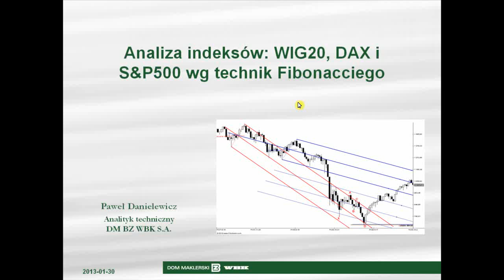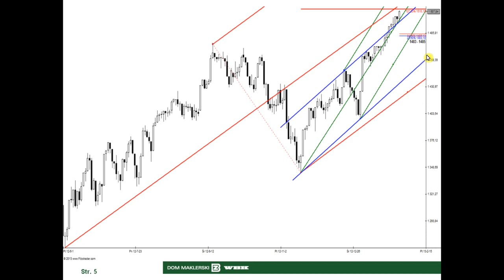30.01.2013 Analiza WIG20, DAX i S&P500